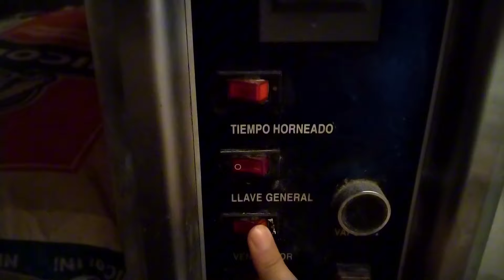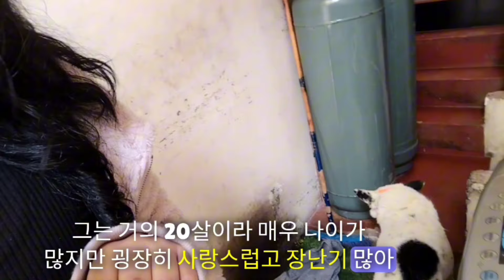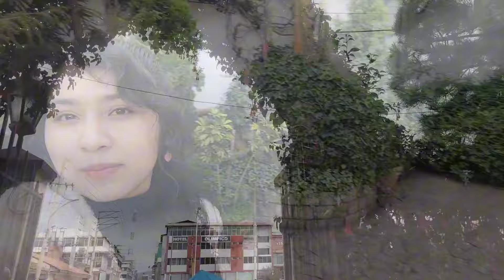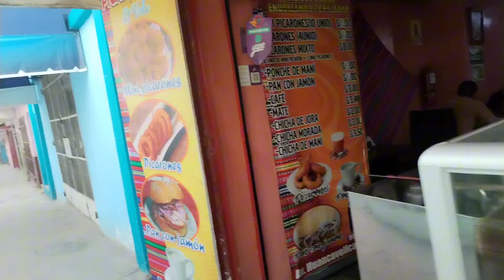[ENG] 페루 ㅣ Antonella Adriana ㅣ Daily reveal of cute Peruvian girl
[Episode 98] Peruㅣ Antonella Adriana
Daily reveal of cute Peruvian girl

Audition program with a new concept!
"SHINWHA Entertainment AUDITION"

"SHINWHA Entertainment NEXTU AUDITION"

#?想成? 新?念?秀 NEXTU?秀

神話 神話エンタ?テインメント#神話エンタ?テインメントオ?ディション#神話オ?ディション#グロ?バルオ?ディション#KPOPオ?ディション
夢は?う 新?念オ?ディション NEXTUオ?ディション